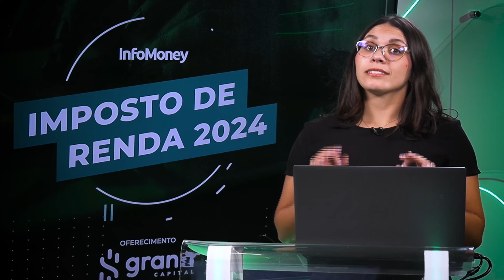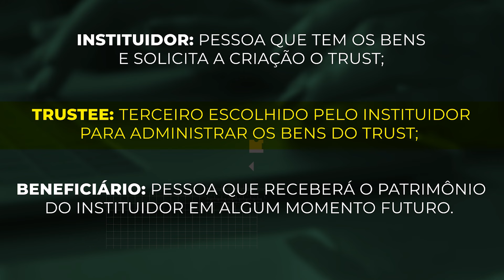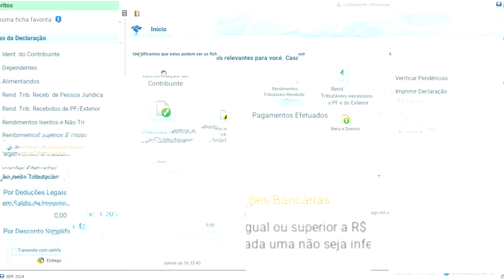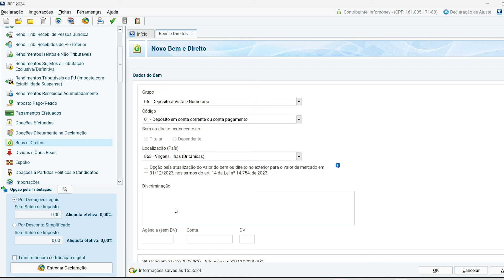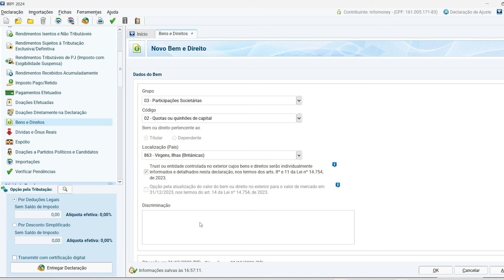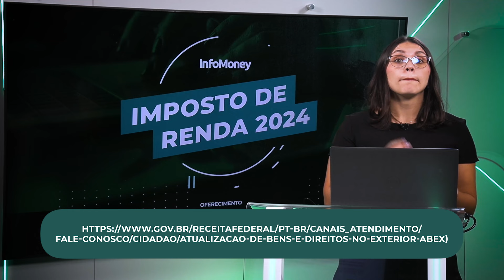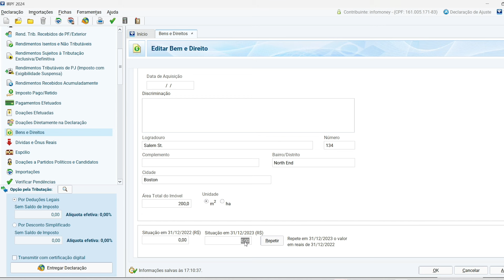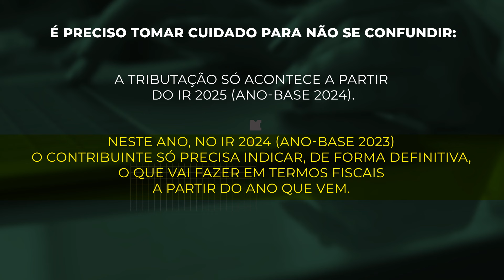IMPOSTO DE RENDA 2024: Como fazer a declaração de TRUSTS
Uma das novidade do Imposto de Renda 2024 é a obrigatoriedade de declarar trusts no exterior. Um dos campos em que o trust aparece no programa atual da Receita é no “grupo 03 – Participações Societárias”. Neste vídeo tire as dúvidas sobre como declarar Trusts.